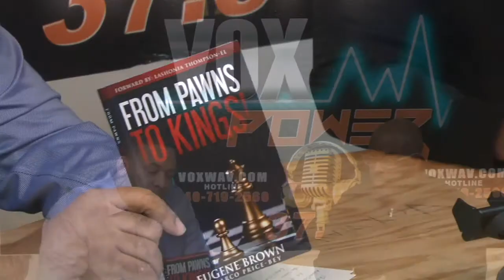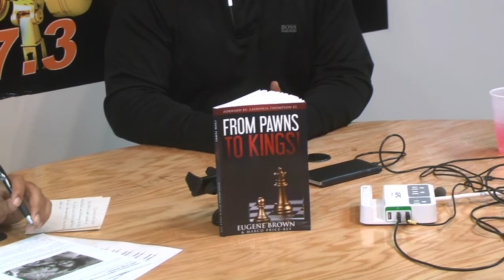In The End We Win. 11/27/17